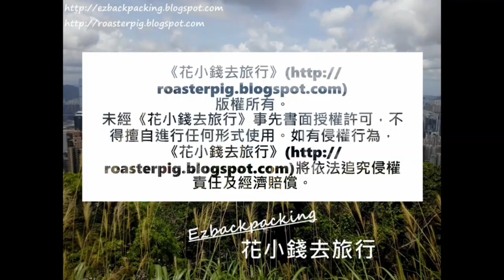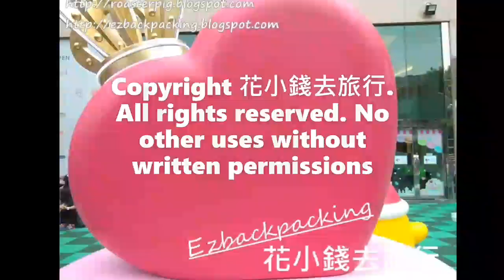將軍澳紅葉:2022年1月初最新狀況@香港紅葉2022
將軍澳紅葉交通：巴士 / 小巴 / 鐵路站
更多交通方法+泊車，參考連結